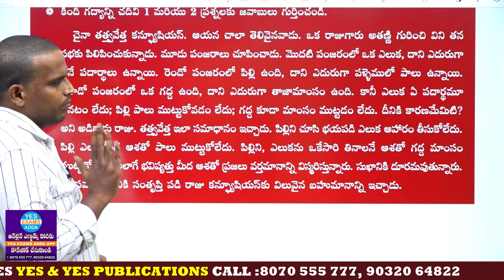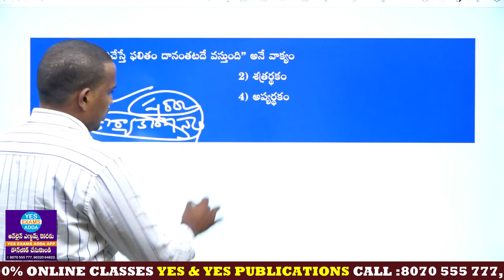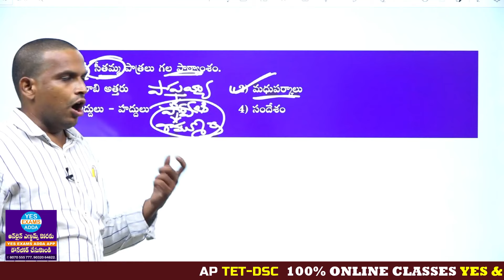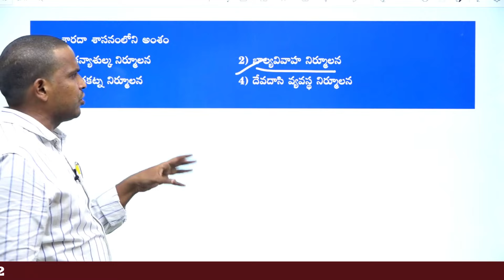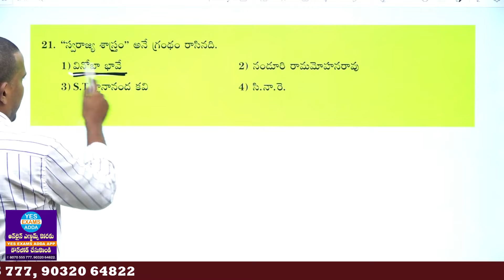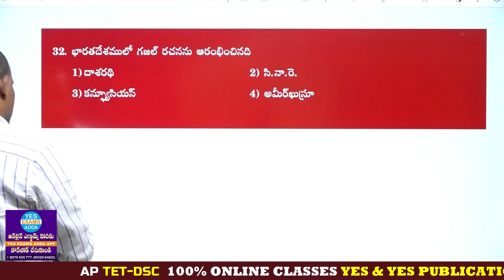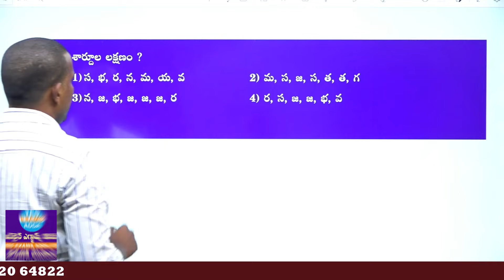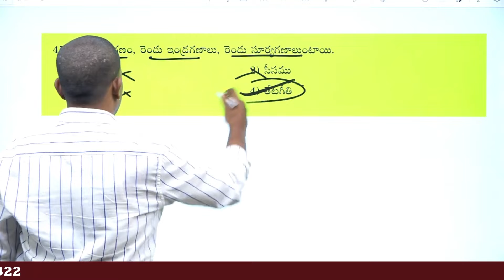ఆంధ్రప్రదేశ్ TET - 2022 || DAY - 18 ఆన్ లైన్ ఎగ్జామ్ వివరణ || తెలుగు 30/30 _ 45 days program